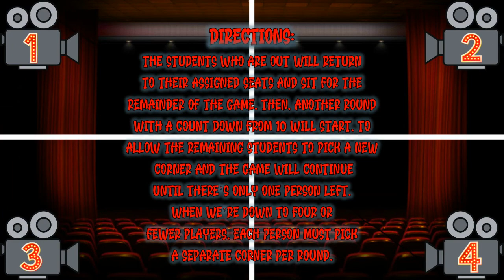Disney Movie Four Corners Game - Can You Name that Movie?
Test your students knowledge of Disney Movie Soundtracks with this fun Disney Movie Four Corners Game! In Disney Movie four corners, students will have 10 counts to move to one of the four corners in the room. They will then hear a short clip from one of the four movie soundtracks they see on the screen. They hold up the finger of the corner they think matches what they heard. When the matching corner is revealed, any students standing in that corner are out!

HOW I MAKE MY VIDEOS:

10" Ring Light with 53" Adjustable Tripod Stand & Phone Holder:

Apple iPhone 14 Pro Max:

Rode VideoMicro Vlogger Kit for Mobile Phones

Fugetek 62" Professional Selfie Stick Tripod:

PowerPoint crash course:

Zero to Hero Master PowerPoint: